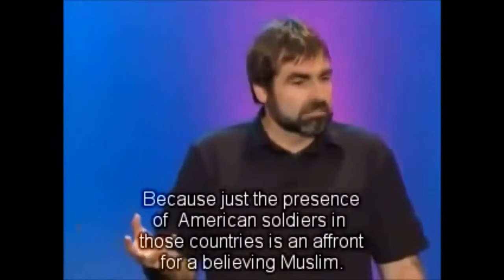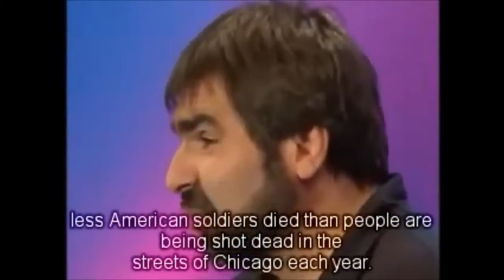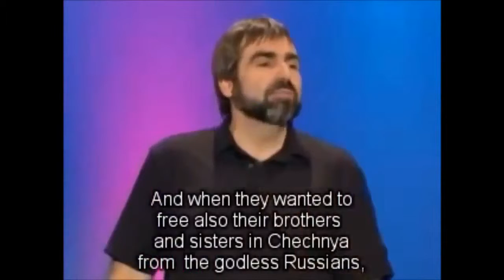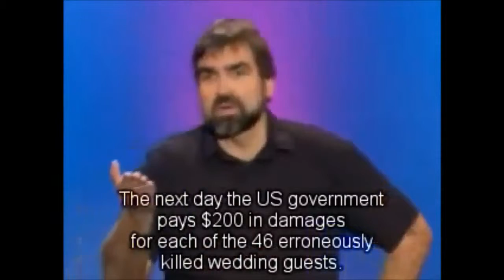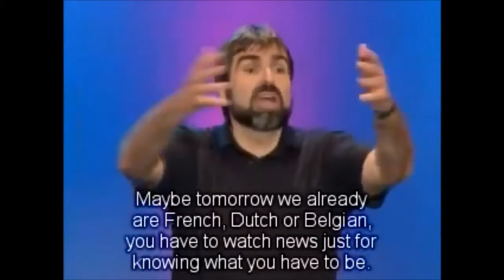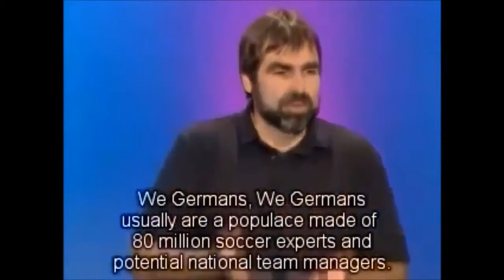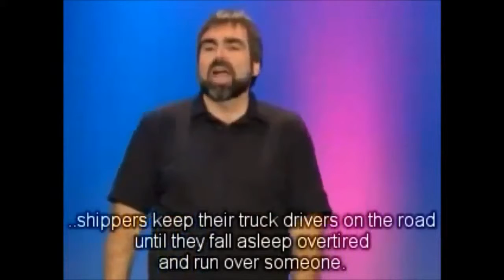VOLKER PISPERS über 11 September und Terrorismus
Sehr lustig, sollte von jedem gesehen werden...